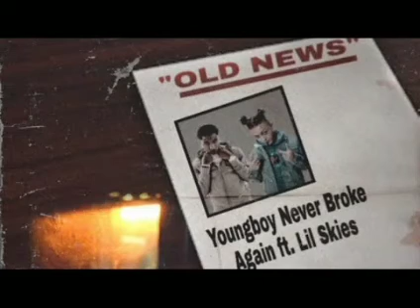Lil Skies - (Old News New Snippet)